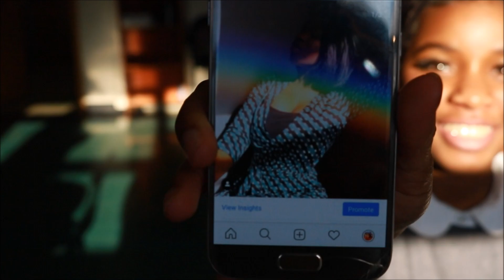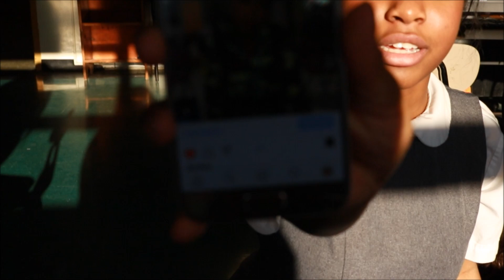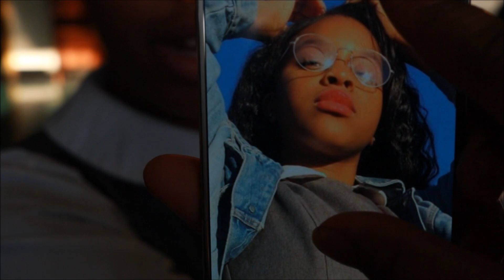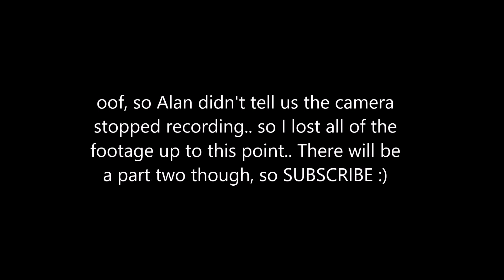BESTIE Roasts my Instagram!!|| Kashmir Kreates